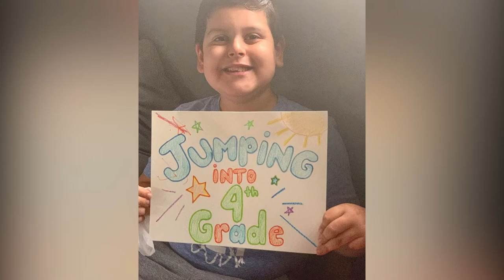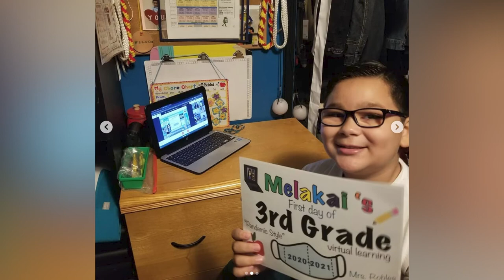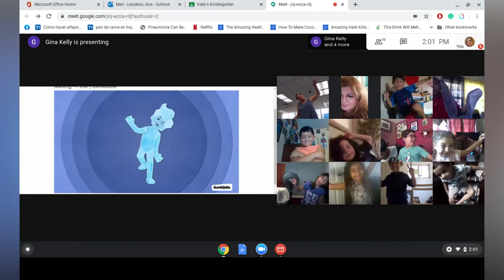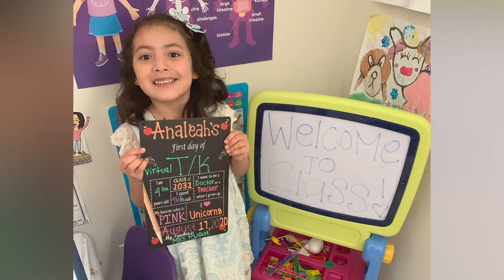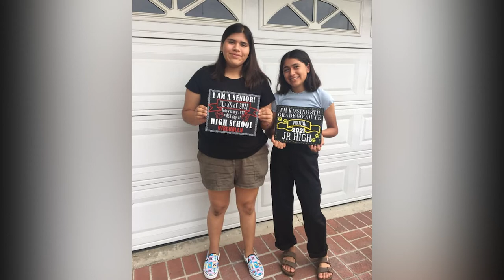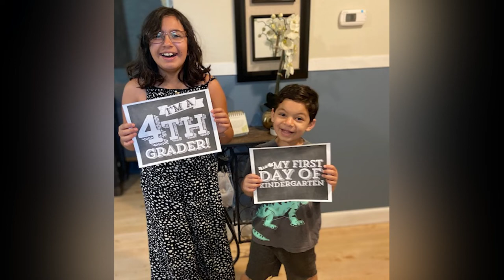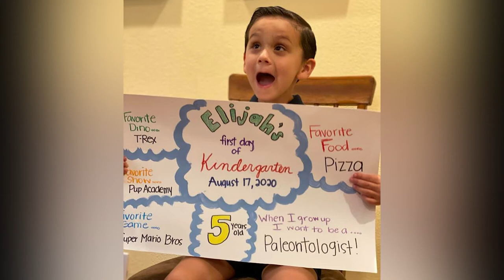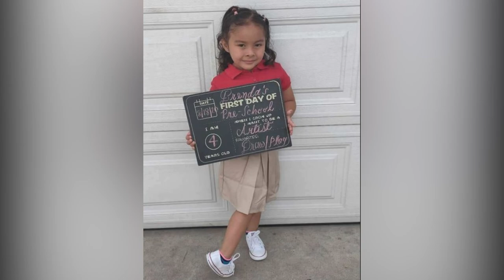SAUSDFirstDay2020 Submissions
The Santa Ana Unified School District hosts an annual Back to School photo contest to celebrate the new school year. This video features entries from the 2020 contest tagged with the hashtag SAUSDFirstDay2020.